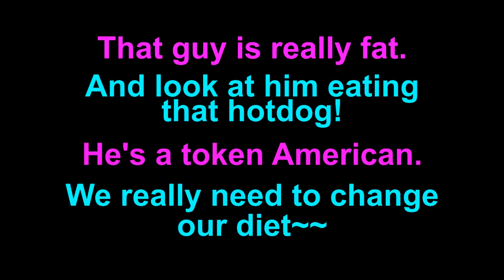Learn English: Daily Easy English Expression 0390: a token "something"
Today's E-cubed: a token "something"
That guy is really fat.
And look at him eating that hotdog!
He's a token American.
We really need to change our diet~